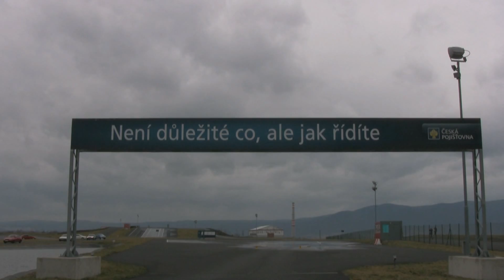Polygon Most 29.3.2015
kurz bezpečné jízdy na polygonu v Mostě, pohled zvenčí